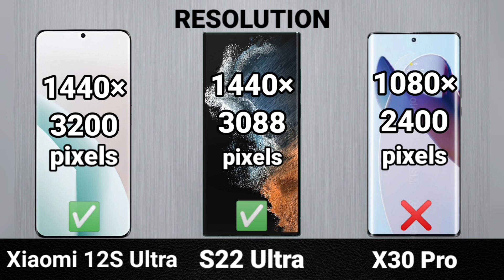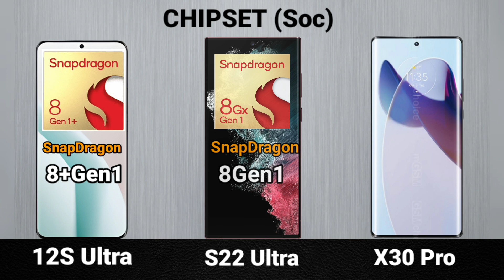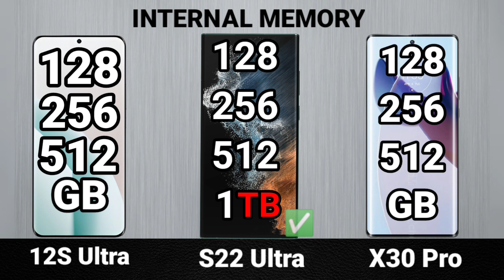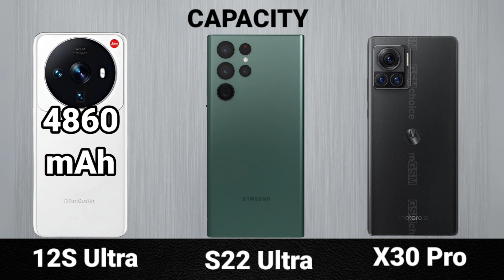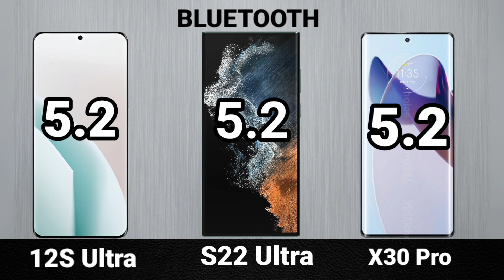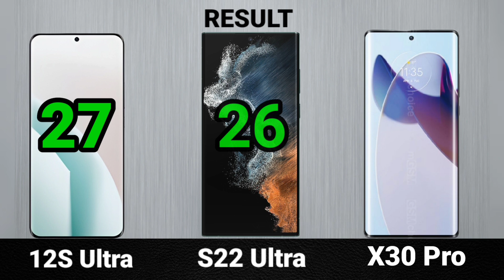Moto X30 Pro vs Xiaomi 12S Ultra vs Samsung Galaxy S22 ultra | Comparison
BEST CAMERA PHONES COMPARED.